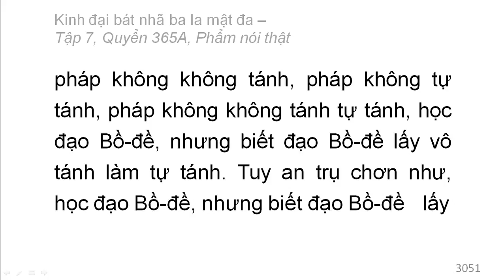Quyển 365A: Kinh đại bát nhã ba la mật đa - Phẩm nói thật (rất hay) (365/600) (2)